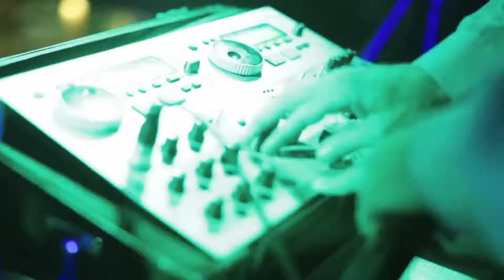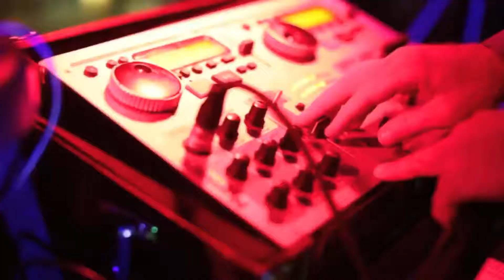INTERACTIVE FLORIDA DJ-JEFF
Interactive Florida Disk Jockey Jeff is available for special events, corporate programs and theme parks. DarganWatts of @BirchmoreGroup in Orlando Florida is producer and licensed and bonded agent in Florida.